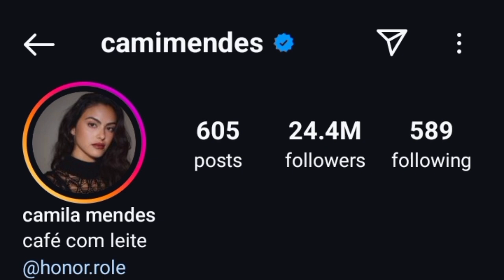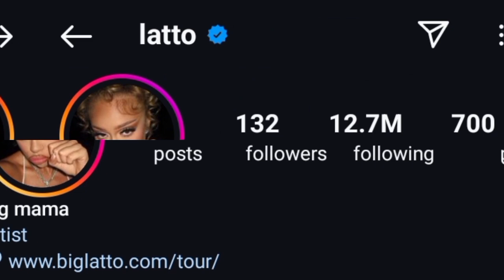Camila Mendes Vs Big Latto Lifestyle Comparison 2024